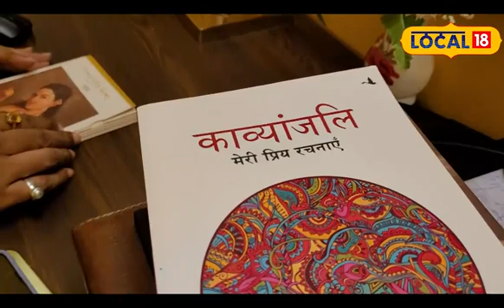Jamui के सदर SDPO को सुनिए, काम के साथ लोगों को देते हैं प्रेम और शांति का संदेश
भाग-दौड़ से भरी इस जिंदगी में लोगों का तनाव ग्रस्त हो जाना काफी आम सी बात हो गई है. पूरा दिन काम करने के बाद लोग तरह-तरह की परेशानियों से दो-चार होते हैं और तनाव के शिकार हो जाते हैं. फिर चिड़चिड़ापन, अनिद्रा जैसी कई समस्याएं उनके जीवन में घर कर लेती हैं. लेकिन, जमुई में एक पुलिस पदाधिकारी ऐसे भी हैं जो लगातार काम करने के बाद भी तनाव ग्रस्त नहीं होते हैं.

Peace | Bihar Police | Stress FreeLife | Stress Free | Local18 |

In this run-of-the-mill life, it has become very common for people to suffer from stress. After working the whole day, people are faced with various kinds of problems and become victims of stress. Then many problems like irritability, insomnia enter their lives. But, there is also a police officer in Jamui who does not get stressed even after working continuously. They say that any person can avoid stress by making some changes in his life.